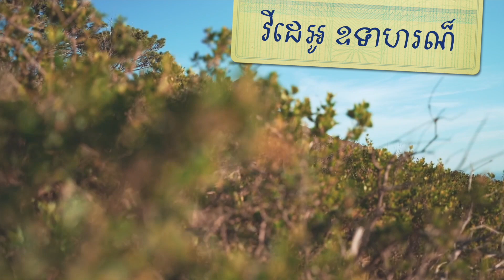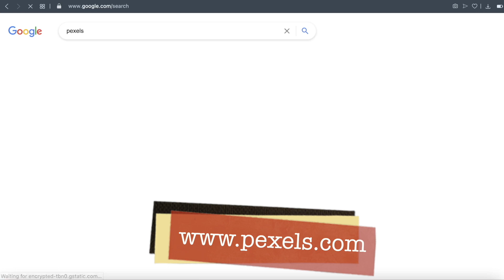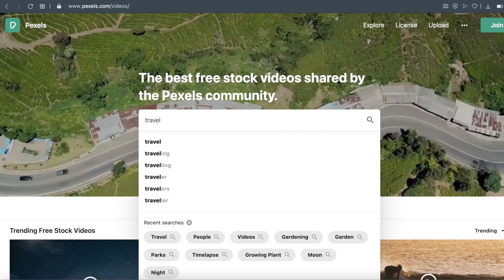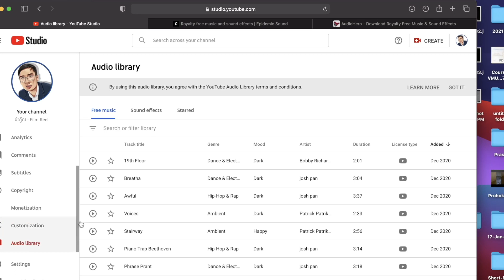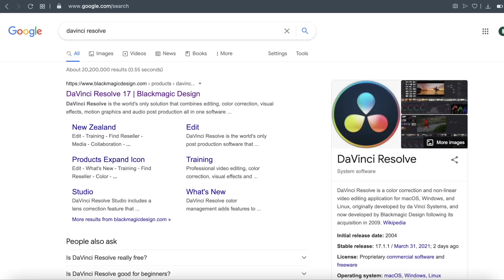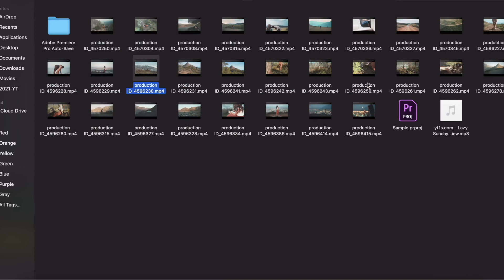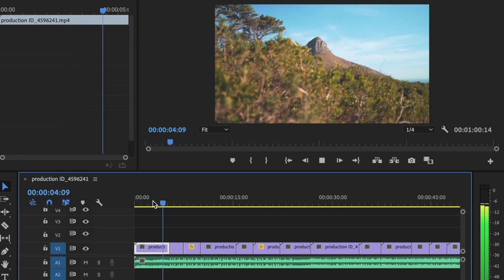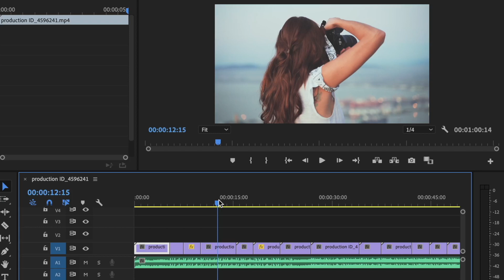វិធីរៀន video editing ដោយខ្លួនឯង ក្នុងកំឡុងពេល Lockdown